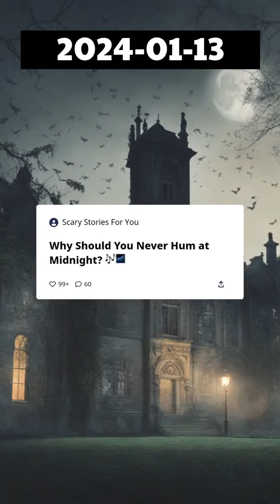Why should you never hum at midnight?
Help Fund The Channel Help fund the channel Why should you never hum at midnight?